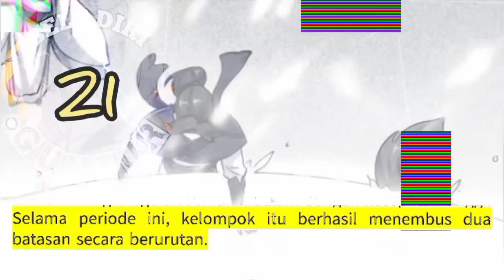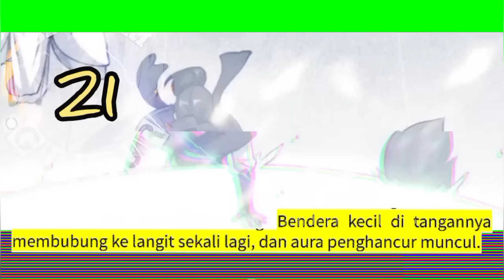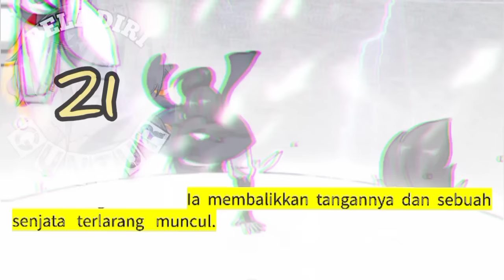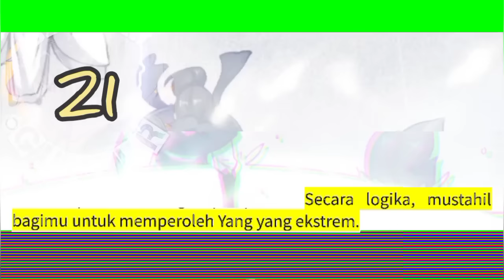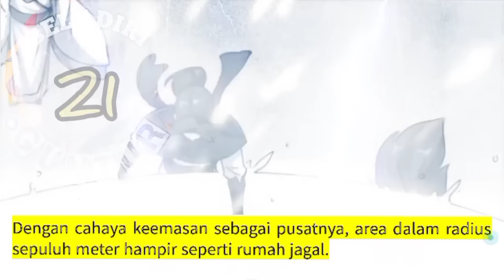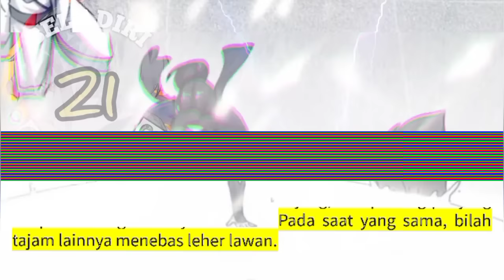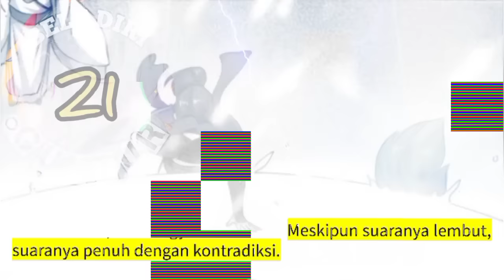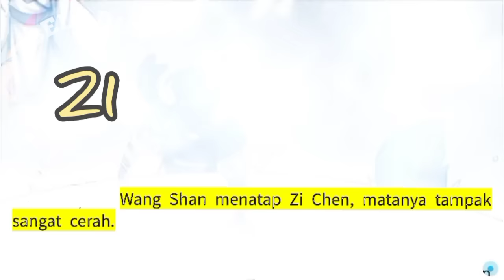Beladiri Guntur season 21